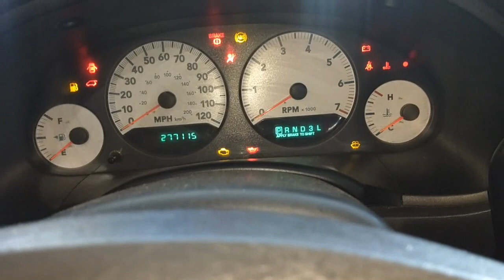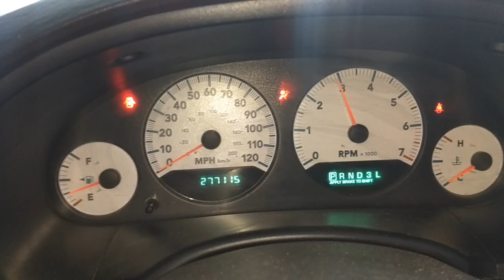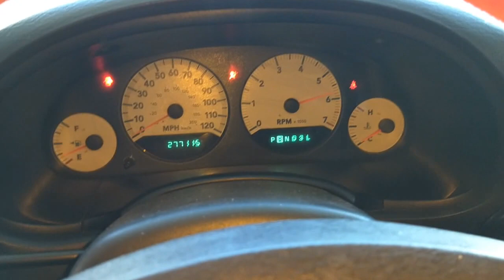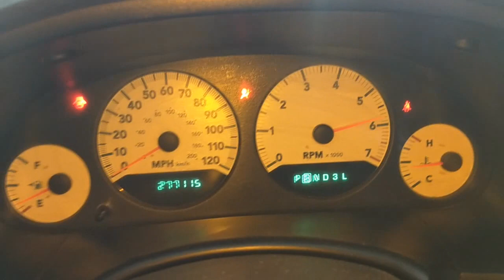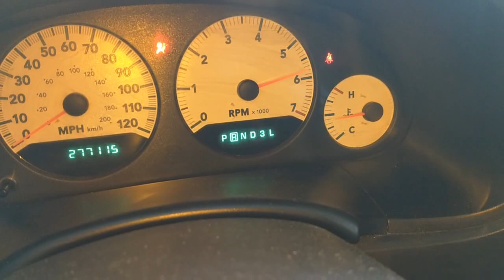06 Dodge caravan DEATH BY BOOT!! w/ BIG FIRE